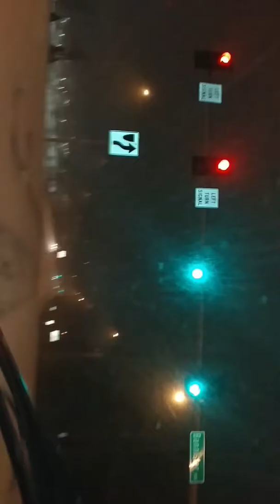Snow in Kansas City 2017